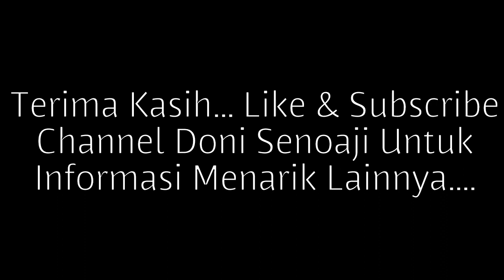Apa Menu Makanan Penerbangan Garuda Indonesia Hari Ini